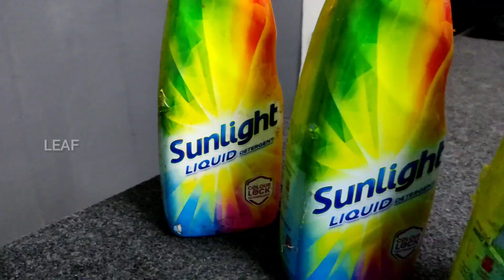Plastic bottle garden craft | DIY garden idea | hanging garden | reuse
👉   Download & sign up on stargram app

👉   Search "your group name"

👉   Enter access key "your access key"

👉   Click join "group link"

Or click on the link below after you download and signup on stargram app - "Link of the group"

Code : LEA13596